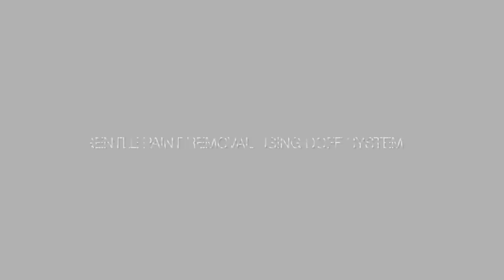Paint Removal Using Doff System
Brining the beauty of bricks back to life. Gentle paint removal and paint stripping using Doff system ensures no damage to the surface.